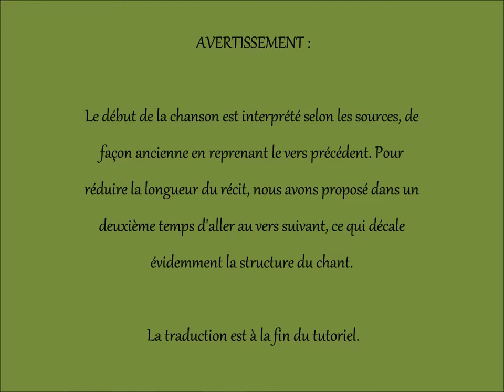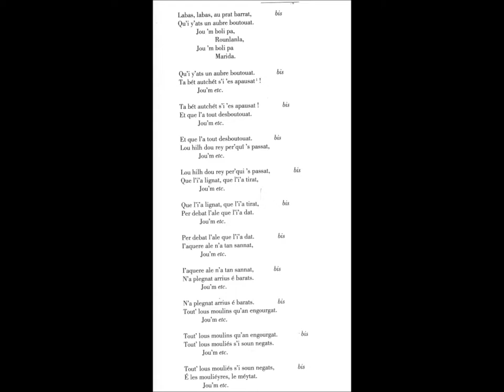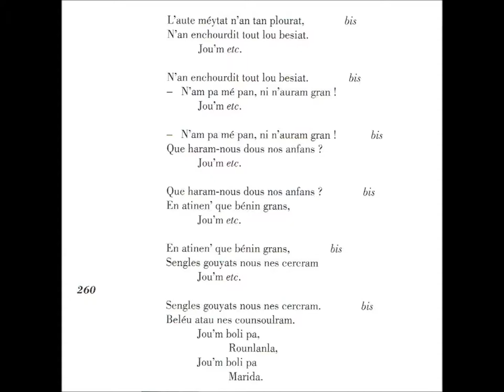FOLKLORE DE FRANCE : apprendre la chanson de danse gasconne - tutoriel 3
LABAS LABAS AU PRAT BARRAT
source "chants populaires de la Grande Lande" de Félix Arnaudin édition Confluences 1995
collecte du XIXéme et XXème siècle
chant monodique en répons
Langue : dialecte gascon dit "parler noir"
graphie de l'auteur
tutoriel par immersion : écouter la phrase musicale, répondre en simultané en écoutant et lisant